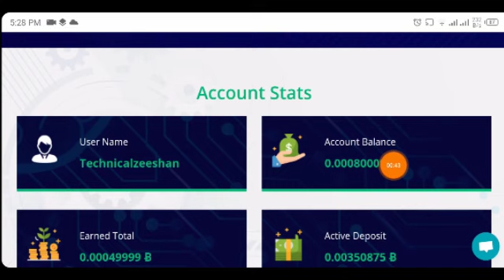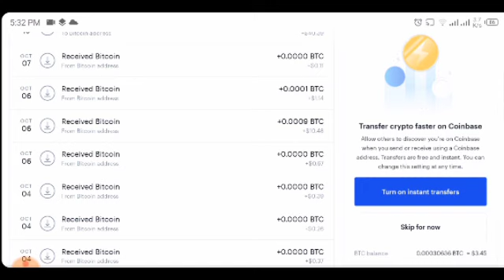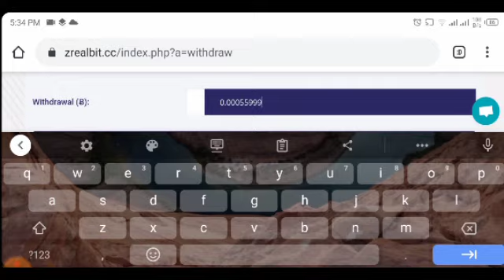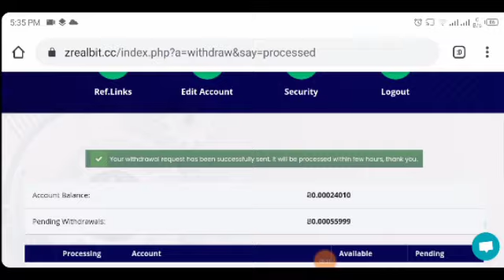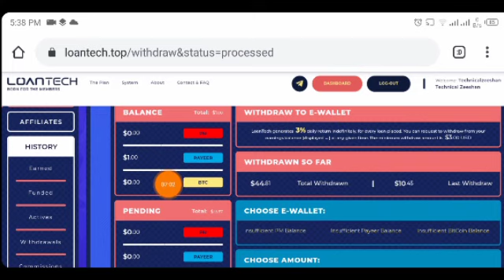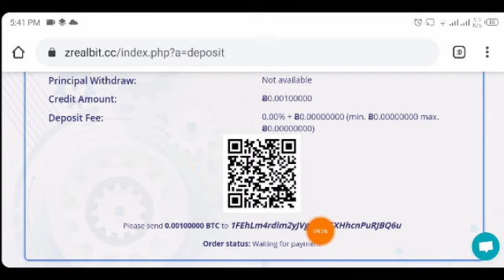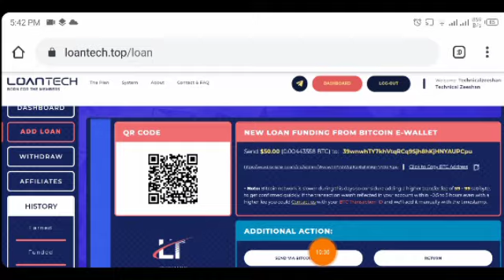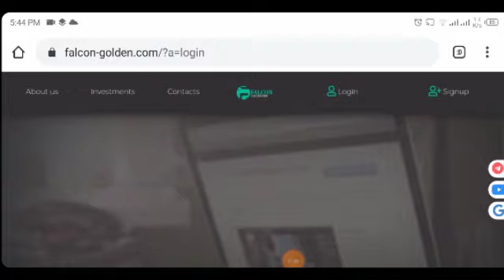20$ Live Payment Proof| Free Bitcoin Earning Sites 2020 | Free Mining Websites 2020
20$ Live Payment Proof| Free Bitcoin Earning Sites 2020 | Free Mining Websites 2020

Search In telegram.

◉  ▬▬▬: Technical Zeeshan :▬▬▬

Video Cover.
Free bitcoiandroid
Earn bitcoin

20$ Live Payment Proof| Free Bitcoin Earning Sites 2020 | Free Mining Websites 2020